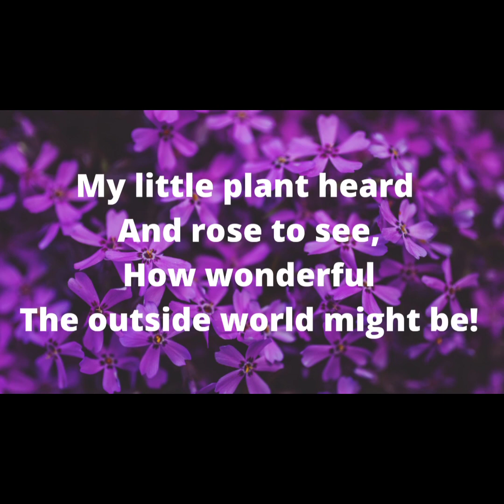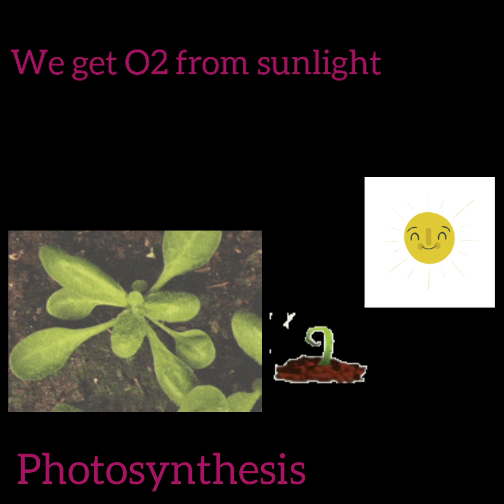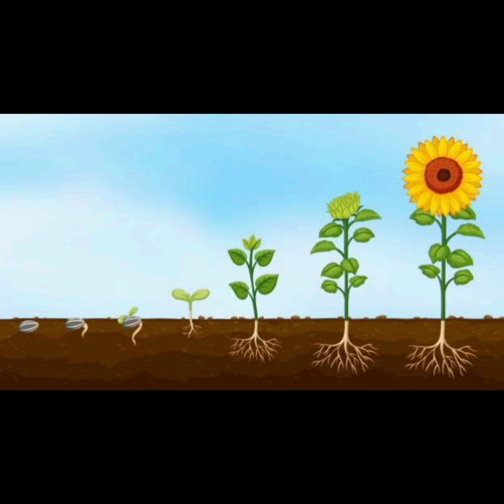3rd standard English Unit - 1 "Our leafy friends" Poem - 1 "Wonderful Tree🌲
Do Watch and support us to upload new videos 💖❤️